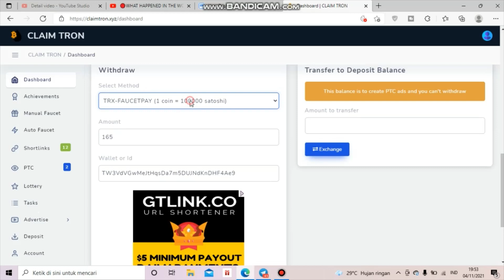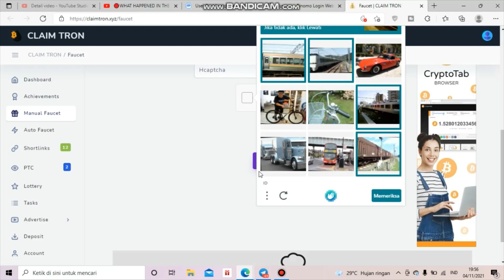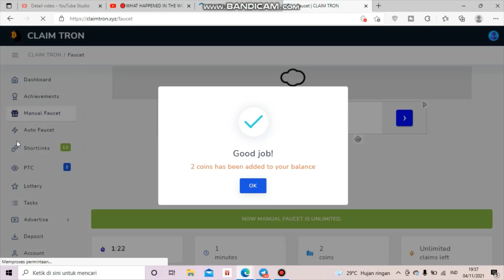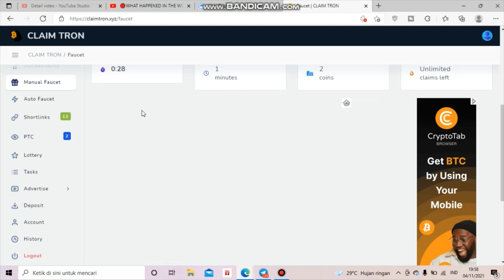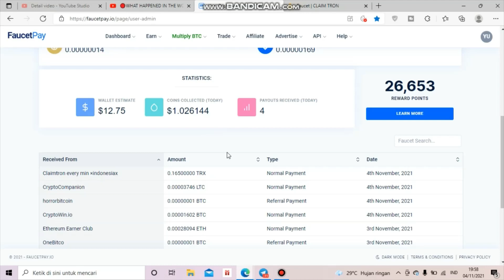FAUCET TRX BAYARAN MAHAL TERBARU | KOMISI 50%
Upload setiap hari jam 13:30 WIB

Daftar Faucet Yang Masih Membayar
🔷CoinPayu

Dompet Crypto
🔷Faucetpay